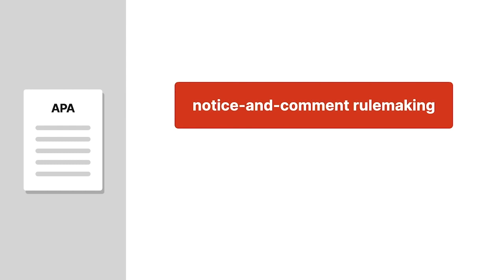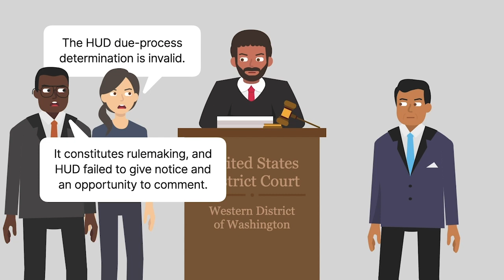Yesler Terrace Community Council v. Cisneros Case Brief Summary | Law Case Explained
Yesler Terrace Community Council v. Cisneros | 37 F.3d 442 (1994)

The Administrative Procedure Act, or A P A, calls for notice and comment rulemaking. This rulemaking process requires agencies to notify the public and give them an opportunity to comment on proposed rules before finalizing them. The Ninth Circuit considered whether an agency determination constituted rulemaking subject to the notice-and-comment process in the nineteen ninety four case Yesler Terrace Community Council versus Cisneros.

Ordinarily, public-housing tenants are entitled to a preeviction grievance hearing before the public-housing authority, or P H A, responsible for their community. The P H A can skip the grievance hearing if the eviction involves drugs or other criminal activity—but only if the Department of Housing and Urban Development, or HUD, has determined that court eviction procedures in the state comply with due-process standards.

In the early nineteen nineties, HUD determined that court eviction procedures in Washington State complied with due-process standards. Consequently, several Washington P H As amended their lease agreements to reflect that there would be no preeviction grievance hearing for any tenant being evicted for drug or crime related reasons. A few months after that, public housing tenant Marla Davison received an eviction notice, which informed her that she wouldn’t be provided with a grievance hearing because her eviction involved alleged criminal activity.

Yesler Terrace Community Council and Davison filed suit against HUD Secretary Henry Cisneros in federal district court, seeking declaratory and injunctive relief on behalf of a class of Washington public housing tenants. Yesler and Davison, who was later replaced as a named plaintiff by another tenant, Eric Bolden, argued that the HUD due process determination was invalid. The alleged reason was that the determination constituted rulemaking, and the agency failed to give public housing tenants notice and an opportunity to comment. The district court entered summary judgment for HUD, leading to an appeal before the Ninth Circuit.

Want more details on this case? Get the rule of law, issues, holding and reasonings, and more case facts

Have Questions about this Case? Submit your questions and get answers from a real attorney